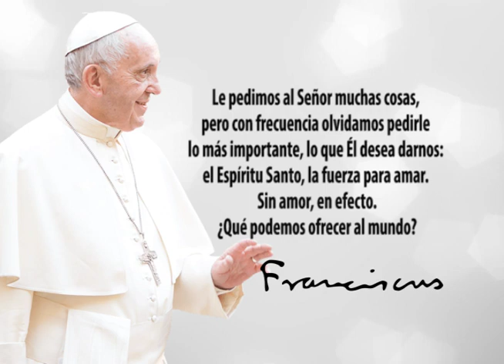Frase del Papa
Le pedimos al Señor muchas cosas, pero con frecuencia olvidamos pedirle lo más importante, lo que Él desea darnos: el Espíritu Santo, la fuerza para amar. Sin amor, en efecto, ¿Qué podemos ofrecer al mundo? Papa Francisco